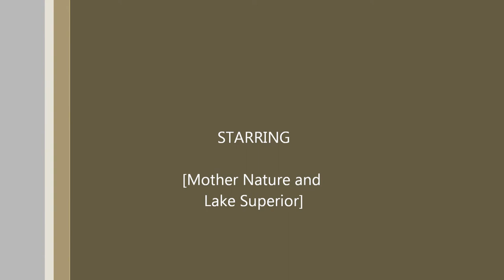Silver Girl Crusing Lake Superior to Grand Marais MI